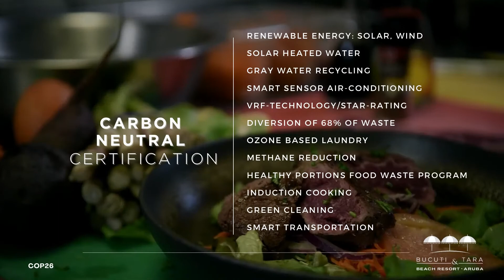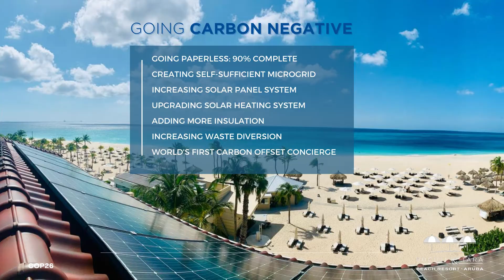COP26 Glasgow Presentation - "Excelling Beyond Net Zero" 2020 UN Climate Action Now Winner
Bucuti & Tara Aruba are the recipients of the 2020 Climate Neutral Now Award.  We were asked by the United Nations Momentum for Change organization to present at the Glasgow COP26 conference and this is the presentation without narration, with some subtitles for messaging.